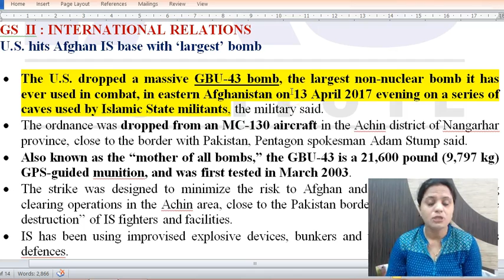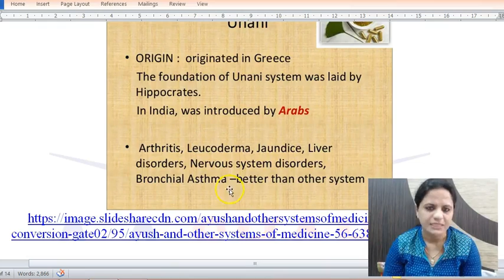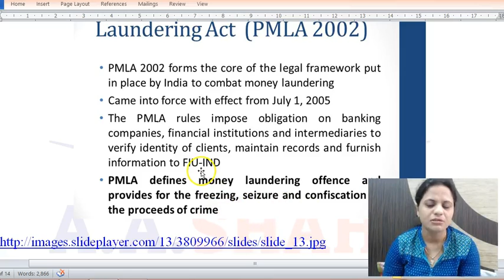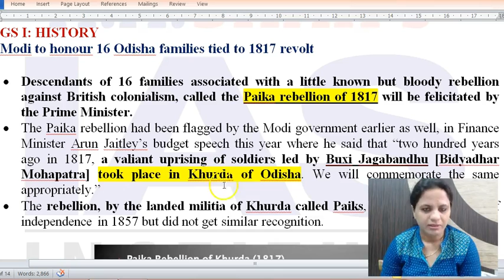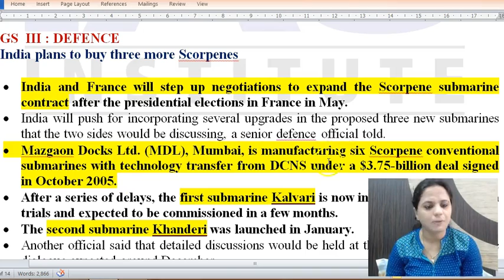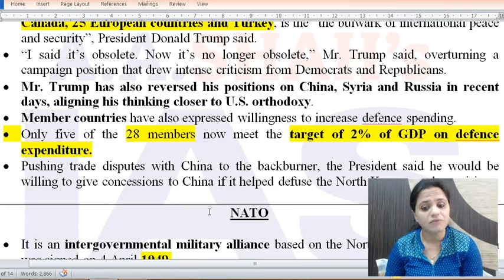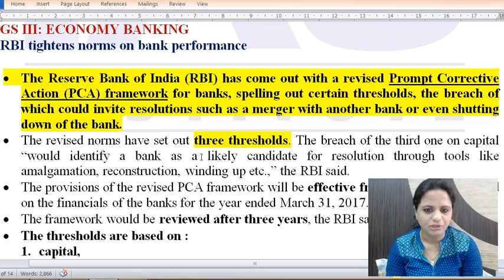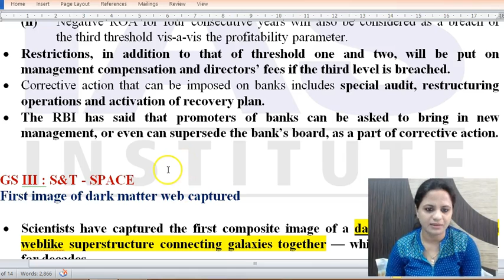हिंदी में 14 April 2017 - Daily The Hindu Current Affairs for IAS - Mrs. Bilquees Khatri